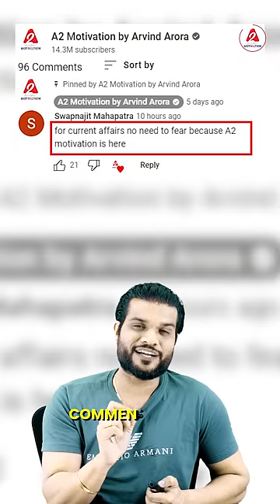POK मांग रहा पाकिस्तान से आजादी😲| A2 Motivation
Even though Pakistan is dealing with multiple crises, it is facing another big problem. The people of Gilgit Baltistan, the northernmost area of Pakistan Occupied Kashmir (POK), have been protesting against Pakistan for the last few days. The protesters are demanding integration with the Indian Union Territory of Ladakh.

Troubled by inflation, unemployment, the people of this area are fed up with the discriminatory policies of the Government of Pakistan and now want to join hands with India. People say that for decades the governments of Pakistan discriminated against them and exploited their territory. More information about this is explained in the video.

 भले ही पाकिस्तान कई गुना संकटों से निपट रहा हो, लेकिन उसके सामने एक और बड़ी समस्या है।पाकिस्तान अधिकृत कश्मीर (POK) के सबसे उत्तरी इलाके गिलगित बाल्टिस्तान के लोग पिछले कुछ दिनों से पाकिस्तान के खिलाफ प्रदर्शन कर रहे हैं। प्रदर्शनकारी भारत के केंद्र शासित प्रदेश लद्दाख के साथ मिलाए जाने की मांग कर रहे हैं।

महंगाई, बेरोजगारी से परेशान इस इलाके के लोग पाकिस्तान सरकार की भेदभावपूर्ण नीतिओं से तंग आ गए हैं और अब भारत के साथ आना चाहते हैं। लोगों का कहना है कि दशकों तक पाकिस्तान की सरकारों ने उनके साथ भेदभाव किया और उनके क्षेत्र का शोषण किया। इसके बारे  में ज्यादा जानकारी वीडियो में बताई गई है |

gilgitbaltistan pok pmmodi a2motivation a2sir a2_sir Please Note :- Some of the pics and footages are not real and not related to content and only used for related visualisation purposes only . Pls do not relate these with any real incidents.